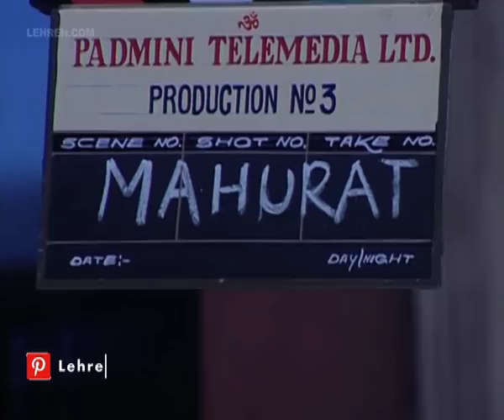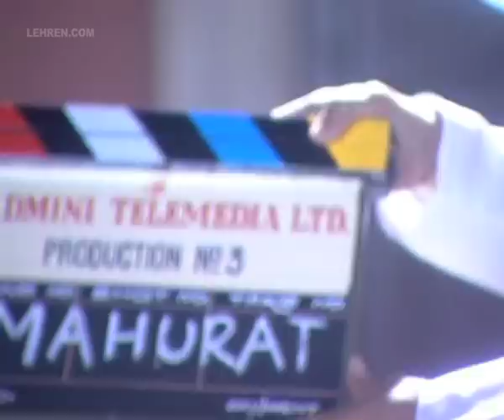Muhurat Of Sanjay Dutt's Unreleased Film With Tejaswini Kolhapure | Flashback Video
Watch the Muhurat of Sanjay Dutt's untitled unreleased film also starring Tejaswini Kolhapure. Tejaswini is the sister of actor Padmini Kolhapure under whose banner the film was being made. It was directed by Sudhir Mishra and written by Anurag Kashyap. About Lehren: